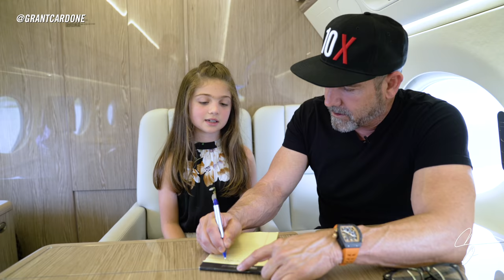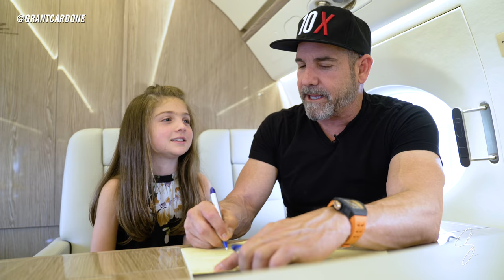Teaching KIDS Math & Money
Teaching kids about money & the importance of math.  If your kids never understand math will never understand money. Unfortunately the schools don’t teach the difference between adding subtracting multiplying and dividing much less what they’re all for and how they relate to money, finances and creating net worth

Today is my youngest daughter, Scarlett’s Birthday!

The best gift that I can give her is not toys, or a big party, but the tools and knowledge to one day be super successful, and help others become successful as well.

Don’t get me wrong, she is getting a bunch of toys and a big party today.

Be sure to follow her on IG @scralettcardone

Be Great!
-GC